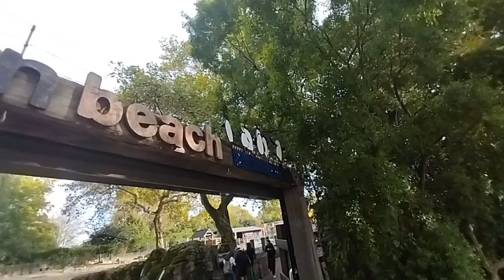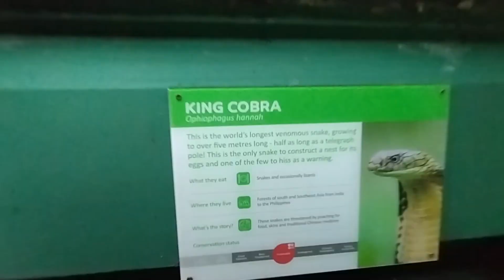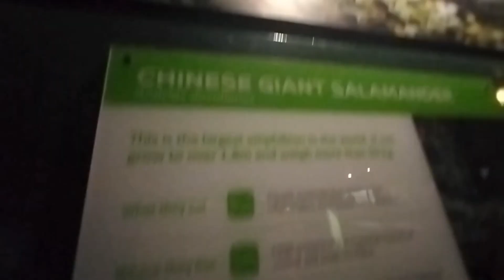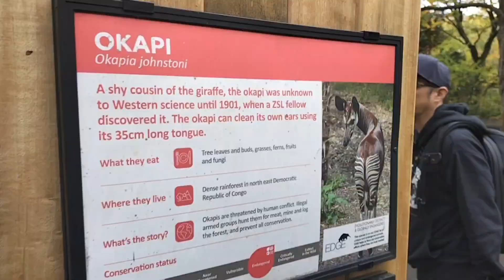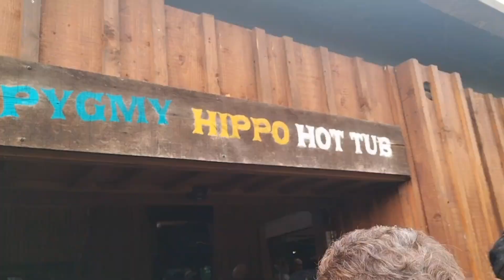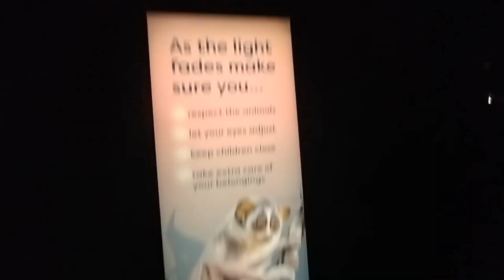London Zoo | Part 5 -See the Galapagos turtles+King Cobra+Giraffe+Zebra+Lemor+Okapi